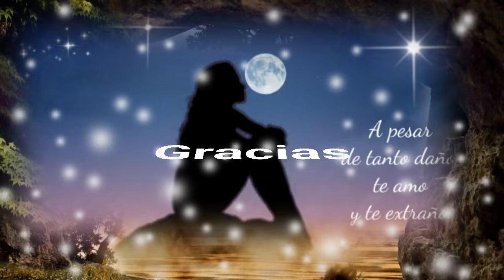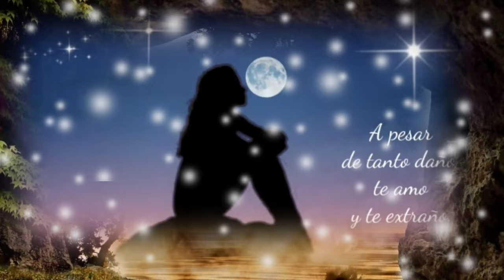NECESITO OÍR TU VOZ PARA PODER VIVIR HAS SIDO MI DESEO DE AMAR - EL TRONO DE MÉXICO (serge djbcmx)